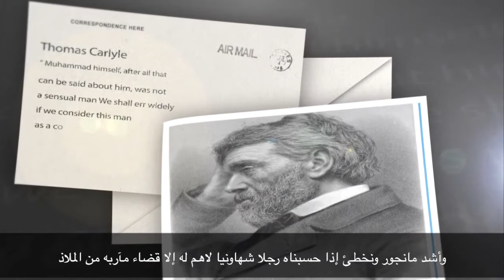A Response to Sam Bacile Muhammad Movie الرد على فلم محمد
Localities in Arizona
Places in Arizona
Alabama
Cities and towns in Alabama

List of places in California

Colorado municipalities
List of cities and towns in Colorado
List of places in Colorado
Connecticut
Cities in Connecticut
Towns in Connecticut

Delaware
Cities in Delaware
Places in Delaware
District of Columbia
Places in the District of Columbia

Towns and villages in Florida
Places in Florida

Cities in Georgia
Towns and villages in Georgia

Places in Hawaii

Idaho
Cities in Idaho
Places in Idaho
Illinois
Cities in Illinois
Towns and villages in Illinois
Indiana
Cities in Indiana
Towns in Indiana
Iowa

Cities in Kansas
Kentucky

Louisiana
Cities, towns, and villages in Louisiana

Maine
Plantations in Maine
Towns in Maine
Cities in Maine
Maryland
Incorporated places in Maryland
Massachusetts
List of municipalities in Massachusetts
Michigan
List of cities, villages, and townships in Michigan
Minnesota
Cities in Minnesota
Mississippi
Cities in Mississippi
Towns and villages in Mississippi
Missouri
Cities in Missouri
Towns and villages in Missouri
Montana
Cities and towns in Montana
Places in Montana

Cities in Nebraska
Villages in Nebraska
Nevada
Cities in Nevada
New Hampshire
Cities in New Hampshire
Towns in New Hampshire
New Jersey
Cities, towns, and villages in New Jersey
New Mexico
Cities, towns, and villages in New Mexico
New York
Cities in New York
Towns in New York
Villages in New York
North Carolina
Cities, towns, and villages in North Carolina
Unincorporated communities in North Carolina
North Dakota
Cities in North Dakota

Cities in Ohio
Villages in Ohio
Oklahoma
Cities in Oklahoma
Towns in Oklahoma
Oregon
Cities and unincorporated communities in Oregon

Pennsylvania
Cities in Pennsylvania
Towns and Boroughs in Pennsylvania

Rhode Island
Cities in Rhode Island
Towns in Rhode Island

South Carolina
Cities in South Carolina
Towns in South Carolina
South Dakota
Cities in South Dakota
Towns and villages in South Dakota

Tennessee
Cities and towns in Tennessee
U
Utah
Cities in Utah
Vermont
Cities in Vermont
Towns in Vermont
Virginia
Cities in Virginia
Towns in Virginia

Cities in Washington
Towns in Washington
West Virginia
Cities in West Virginia
Towns in West Virginia
Villages in West Virginia
Wisconsin
Cities in Wisconsin
Towns in Wisconsin
Villages in Wisconsin
Wyoming
Cities in Wyoming

 New York Day
 Easter Day
 Labor Day
 Marthin Luther King Day
 Independence Day
 Mother's Day
 President Day
 Thanksgiving Day
 Memorial Day
 Halloween

أديليد
ألباني (أستراليا)
ألبوري (نيو ساوث ويلز)

بانباري
بريزبن
بوسلتون
بيرث
بيلبرا (أستراليا)

تاونسفيل
توومبا

جيرالدتون

داروين، الإقليم الشمالي
دنمارك (أستراليا)

سن شاين كوست, أستراليا
سيدني

غريلونغ
غوسفورد
غولد كوست